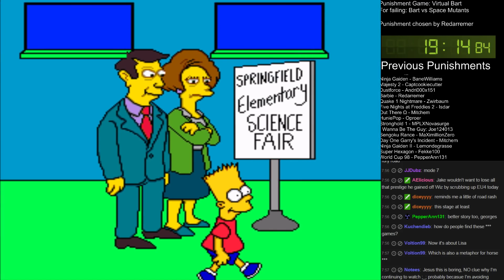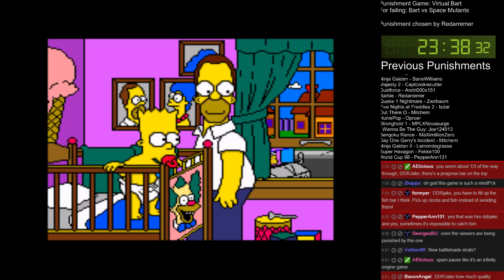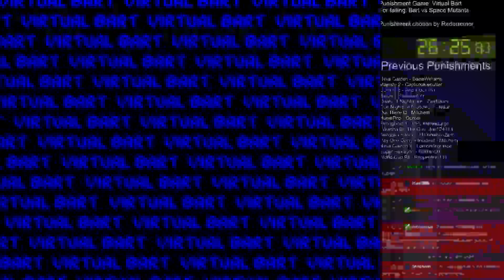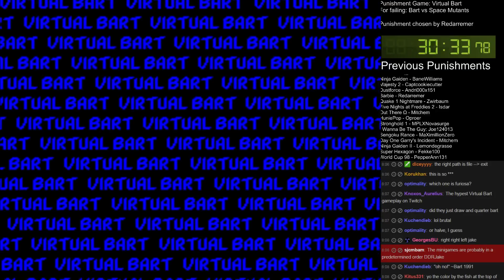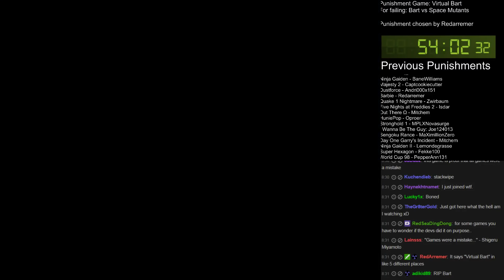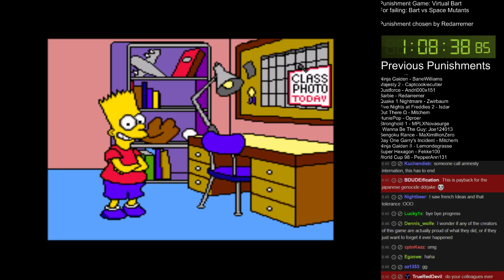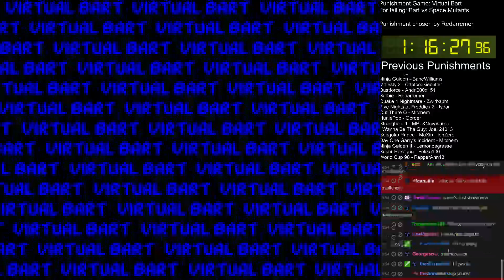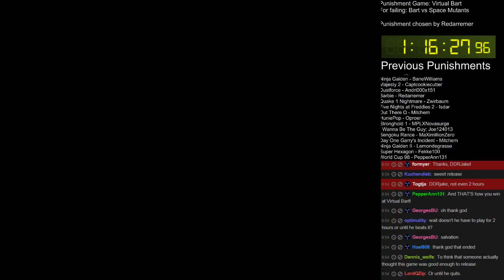Punishment Game #018: Virtual Bart